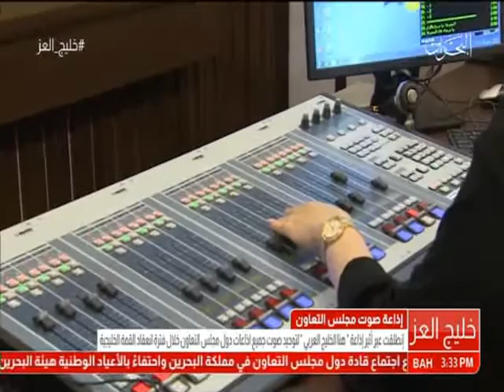البحرين: تقرير: إنطلاق إذاعة هنا الخليج العربي لتوحيد صوت جميع إذاعات دول مجلس التعاون